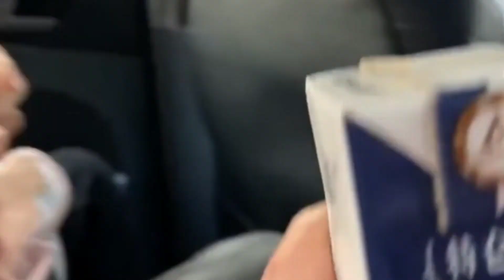Cute Couple 👩‍❤️‍💋‍👨 Romantic 🥰 Couple Goals 💖 Sweet Love Goals ❣️ Cuddling Sleeping Hugging 😘